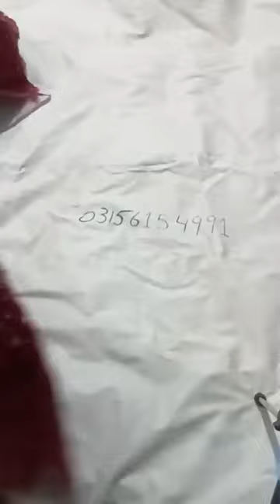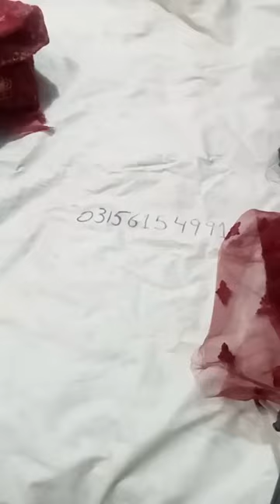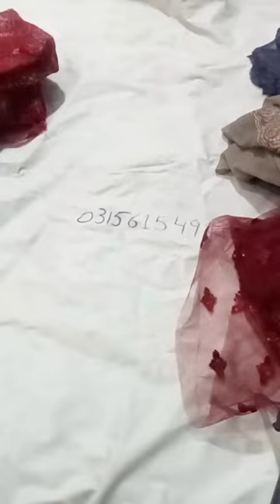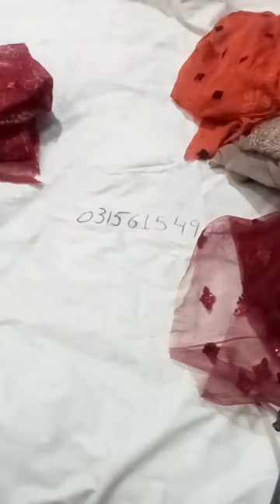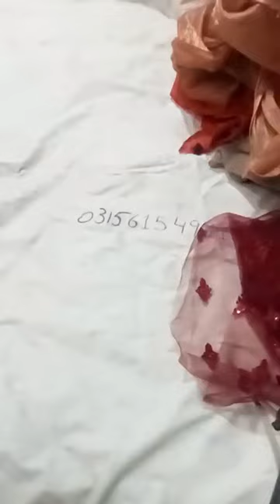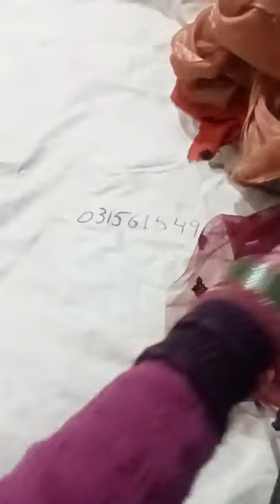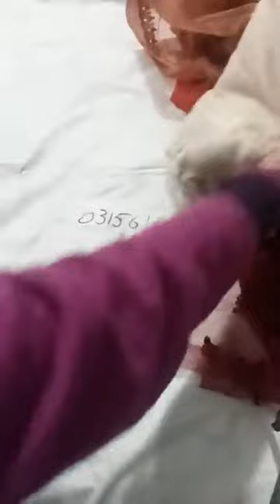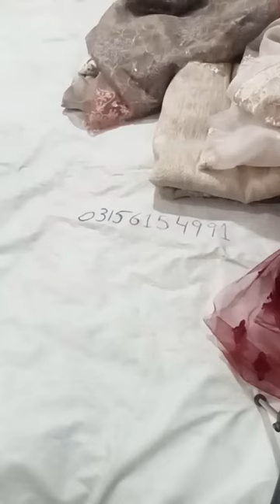fancy branded collection of Rahimeen branded corner.03156154991 for order on wtsup.